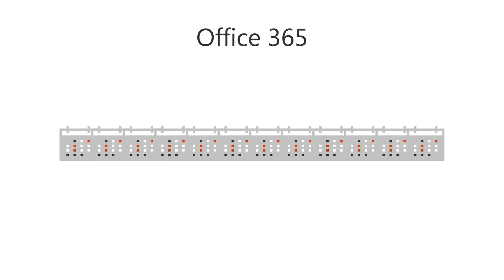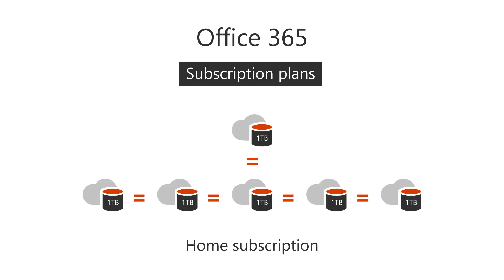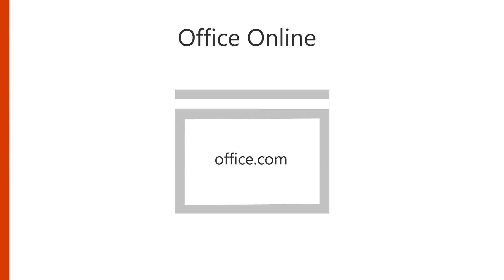What is Office?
Office 365 is a subscription service that ensures you always have the most up-to-date modern productivity tools from Microsoft. There are Office 365 plans for home and personal use, as well as for small and midsized businesses, large enterprises, schools, and non-profits.